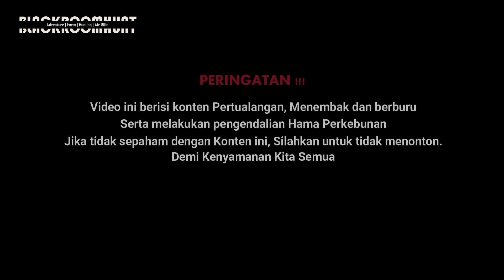TAK DISANGKA TERNYATA DISINI BANYAK TUPAINYA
Berburu tupai harus dilakukan apabila kita memiliki perkebunan kakao ataupun perkebunan kelapa, karena tupai merupakan hama yang akan mengurangi hasil panen kita.
Sekarang kita akan melakukan pengendalian hama tupai lagi sobat bediller, saya berburu ditemani dengan dua ekor anjing yang mengawal terus saat kita melakukan pengendalian hama tupainya,
Simak terus keseruannya, dan jangan lupa untuk mensubscribe Chanel ini supaya terus berkembang dan bisa menghibur teman-teman pecinta senapan angin se indonesia.

Senapan Angin : BJ HUNTER
Telescope : PREDATOR THOMPSON TC 3-9X40
Pellets : BLACKSNIPER ELEPHANT SUPER DOME, 177/4,5 (12gr)